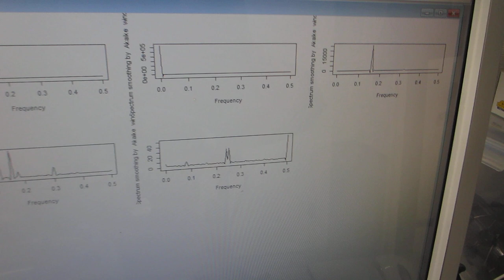超音波発振プローブの表面弾性波を利用した超音波洗浄器（42kHz 26W）の応用技術開発（超音波システム研究所）